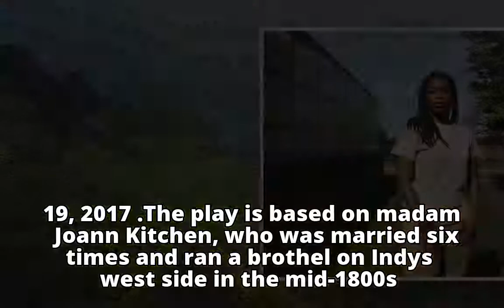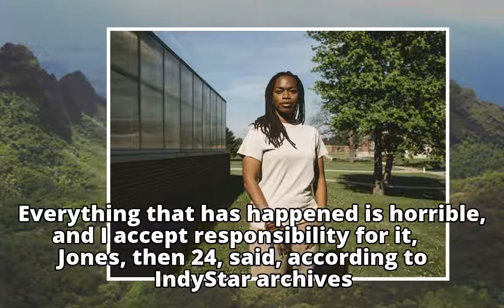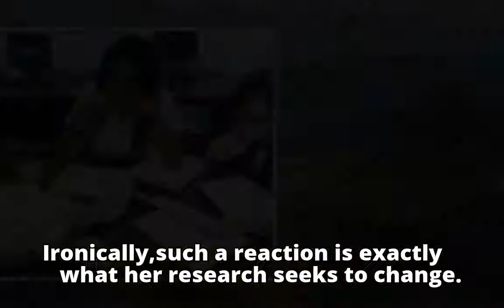She spent 20 years in prison. Now Michelle Jones is pursuing her Ph.D.